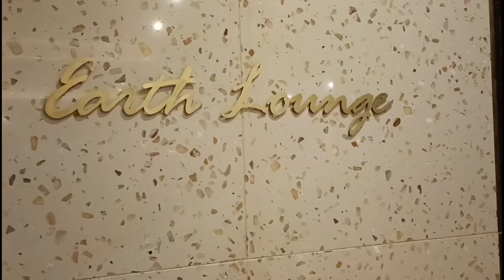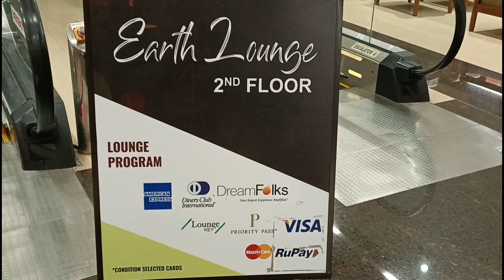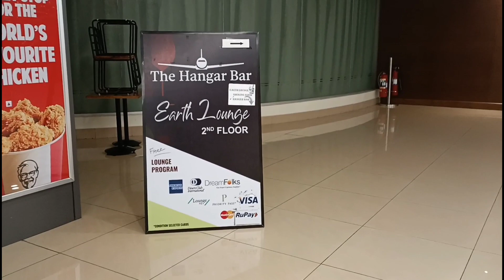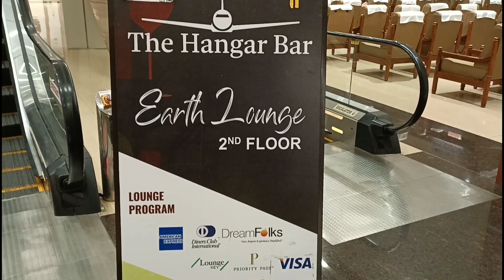വെറും 2 /- രൂപയ്ക്ക് വയർ നിറയെ ഭക്ഷണം കഴിക്കാം.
Hey guys

Cochin International Airport is serving unlimited food for just RS.2/- for passengers.
People who travels through flight should try this amazing service.

Thankyou 🎀